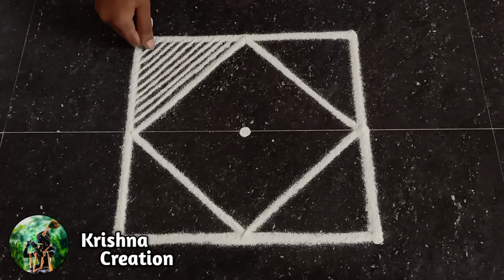Easy Padi Kolam Design with 3x3 dots | Simple Padi Kolam | Beautiful Rangoli | Padi kolam Muggulu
Kolams are though to bring prosperity to home. every morning in tamil nadu,millions of women draw kolams on the ground with white rice flour.every morning before sunrise, the floor of the house,or wherever the kolam may be drawn, is cleaned with water and the muddy floor swept well to create an even surface.the kolams are generally drawn so the design will hold better. even powdered white stone/can be used for creating kolam.

Keep supporting...